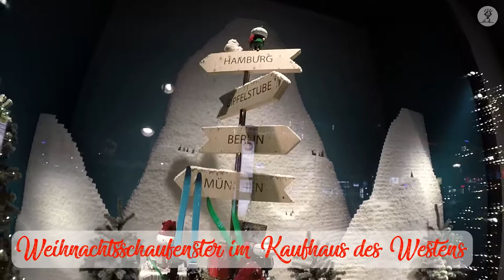Weihnachtsschaufenster im Kaufhaus des Westens (KaDeWe)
Normalerweise hat das KaDeWe zur Weihnachtszeit einen prunkvollen Weihnachtsbaum, dieses Jahr jedoch ist es im Inneren vergleichsweise spartanisch geschmückt. Dafür erzählen die Schaufenster an der Tauentzienstraße eine nette Geschichte der Weihnachtswichtel…